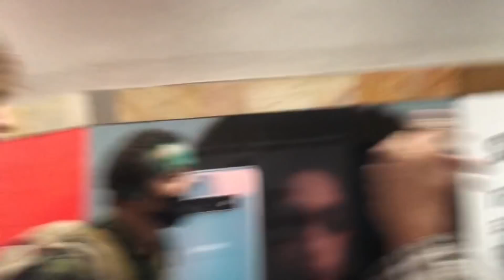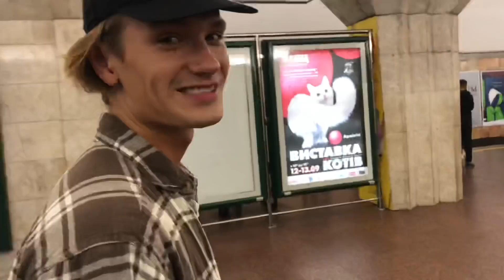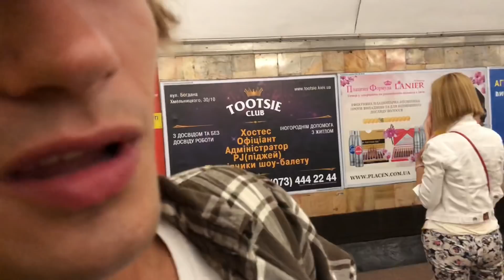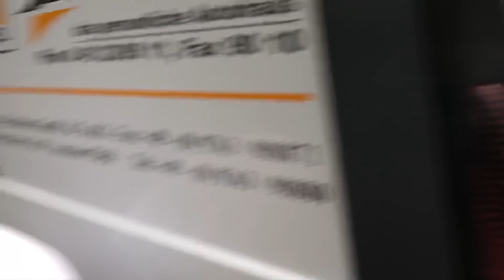СТРЕС БМХ КОНТЕСТ|БЕСпалый ПЛАКСА|СУПЕР-СУС ДРАКА?!?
Катали стрит с БЕСПАЛЫМ и МАТИНОМ ШЕРШНЕМ,а потом пошли ЖЕСТКО ВИСЕТЬ и врываться в ЗАКРЫТЫЙ КЛУБ!!ЧТО из ЭТОГО ПОЛУЧИЛОСЬ?!?!?!ВИДЕО ДЛЯ КОНТЕСТА ОТ СТРЕСС БМХ!СУПЕР-СУС  ВОРВАЛСЯ В МЕТРО!
Всем йау,меня зовут Вова Красюков,5 лет назад в моей жизини появился БМХ и я упорно начал катать.Совсем недавно (год назад)я решил начать снимать влоги,что бы осуществить свою мечту - СТАТЬ ПРО БМХ РАЙДЕРОМ.
Если хочешь ,можешь вместе со мной!
[Смотри ролик - Пишы комент]
Красюков Андрей /Приват банк